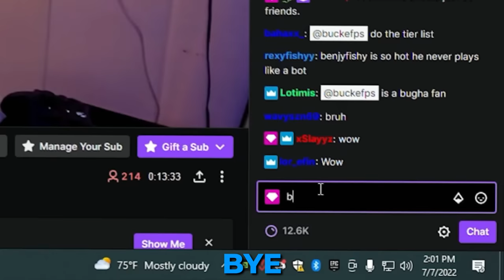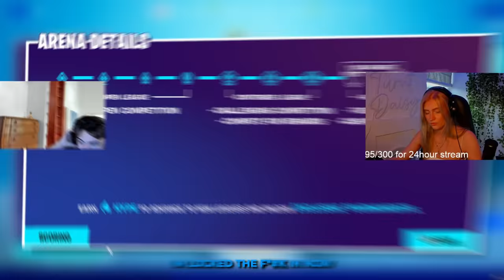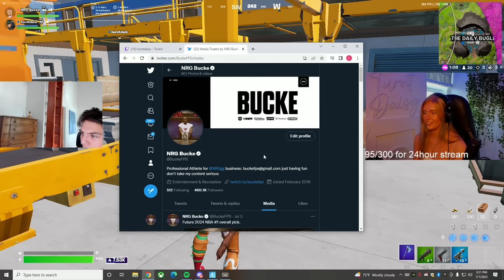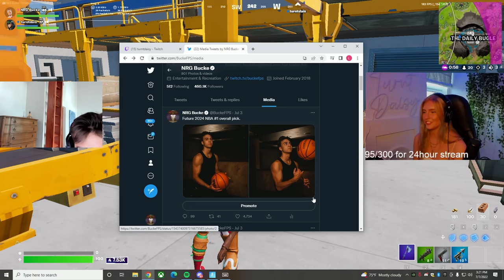MEET MY NEW GIRLFRIEND 😍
MEET MY NEW GIRLFRIEND 😍 | BuckeFPS Stream Highlights
I went on a date in Fortnite with Turnt Daisy who's my new girlfriend.

USE CODE: BUCKE
# epicpartner # ad